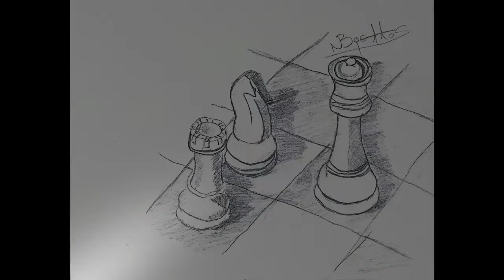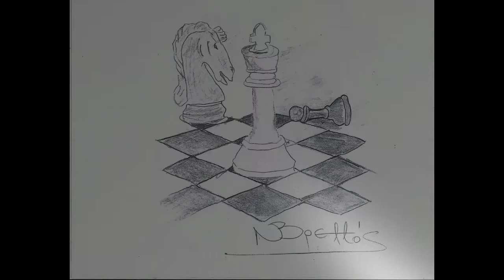ΤΑ ΣΚΙΤΣΑ ΜΟΥ Μ'ΕΝΑ ΠΙΑΝΟ!!!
ΝΙΚΟΣ ΒΡΕΤΤΟΣ!!!